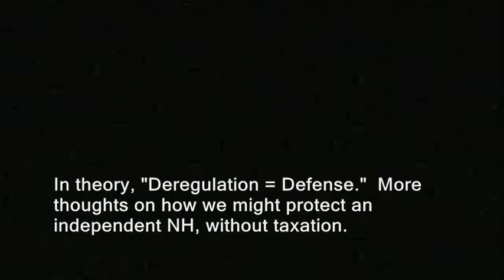Independent New Hampshire: National defense proposals. 9/10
Independent New Hampshire: National defense proposals. winston churchill impersonator impersonations prime minister world war 2 two ii ll II their finest hour speech channeling history historical. henri guisan, slovenia slovenija croatia estonia catalonia barcelona kurdistan.  bosnia latvia lithuania. great leaders warlords darkest hour the gathering storm wilderness years humor humorous.  Good speeches podcasts liberty libertarian ron paul rand paul.  imitations imitators imposters pretend pretending to be. oratory.
new hampshire, winston churchill, independent, secession, national defense, switzerland, catalonia, independence, military militias. second amendment